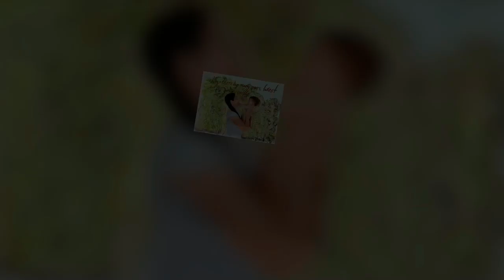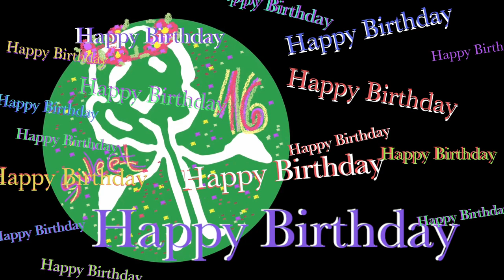Sadhana Forest's 16th birthday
Today we are celebrating sixteen years of planting indigenous trees in Sadhana Forest in Auroville, India!

Sixteen years of sharing our home with thousands of volunteers from all over the world and from a huge variety of backgrounds.

Sixteen years of cheery Sevas and delicious vegan meals.

Sixteen years of forests and friendship!

We thank all of you for having been a part of this journey, and we look forward to many more years of living life in a conscious and compassionate way!